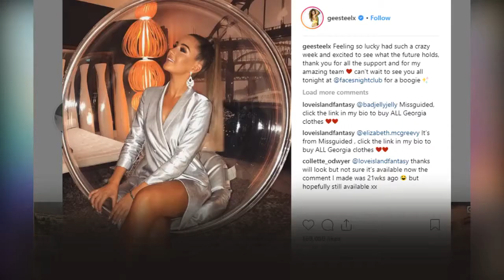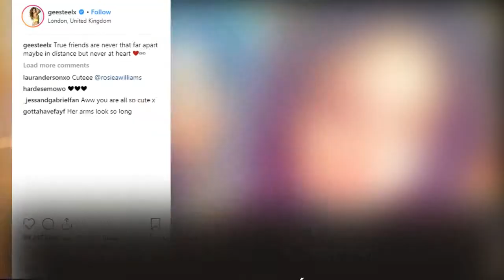Love Island star Georgia Steel can&#039;t tell the difference between Ireland and Wales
Love Island star Georgia Steel can&#039;t tell the difference between Ireland and Wales. HOW? The former reality contestant revealed this shocking fact about herself on this week’s episode of Celebs Go Dating. The young woman continues to look for love after she, unfortunately, didn't find it while she was on the reality show. Georgia has now appeared on the popular show Celebs Go Dating where she was paired up with a Welsh insurance broker, Aaron. One thing for sure is this date didn't go very well. The 22-year-old stunned not only her date but viewers as she not only turned up 40 minutes late but she also asked a number of other stupid questions. She asked the young broker what a sausage dog was and if Wales had sheep- really? However, the thing that really shocked viewers was when she mixed up Wales and Ireland. She asked the young man: “You’re from Wales, that’s an island from us, isn’t it?” She also wondered whether Aaron had arrived for their date by boat. He told her that he actually came to the date by train and then she asked whether the train went underwater. As you can imagine fans of the show were not impressed and they expressed their feeling on Twitter.

                See more articles by Áine Conaty